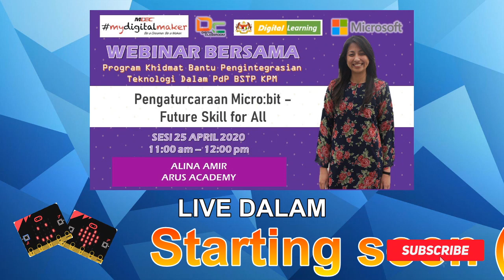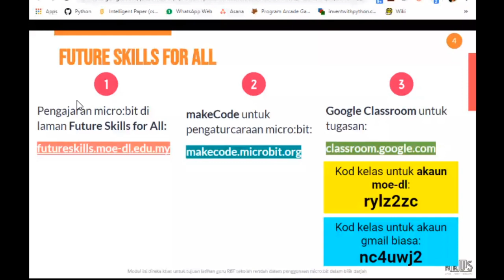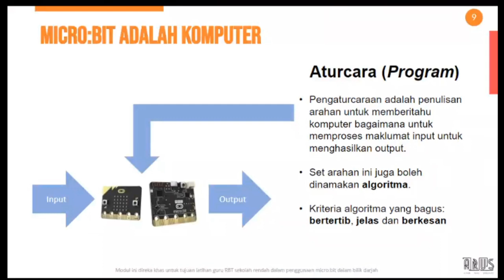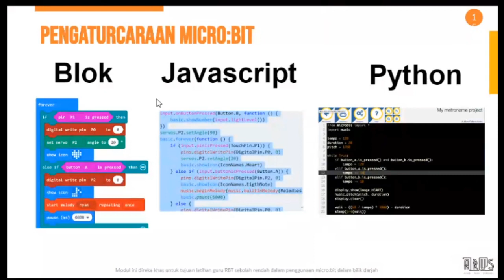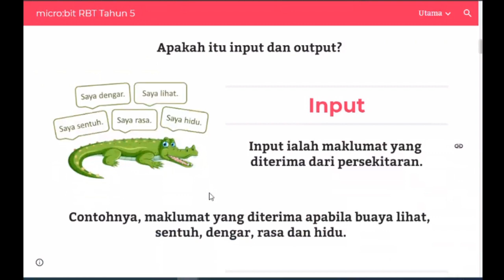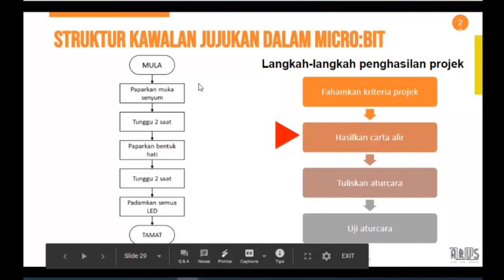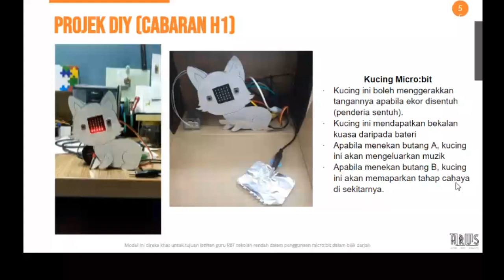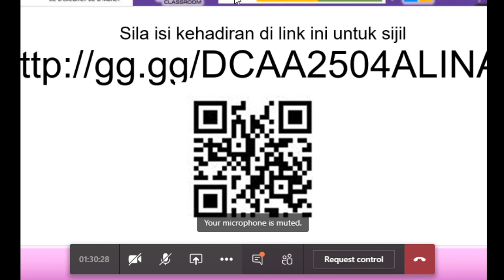Pengaturcaraan Micro:bit : Future Skill for All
Program Webinar anjuran DC di bawah Program Khidmat Bantu Pengintegrasian Teknologi dalam PDP BSTP, KPM membawakan topik Pengaturcaraan Micro:bit : Future Skill for All bersama-sama Alina Amir daripada Arus Academy, program ini adalah kerjasama MDeC

Webinar ini ada sijil melalui eCert (download di sana)